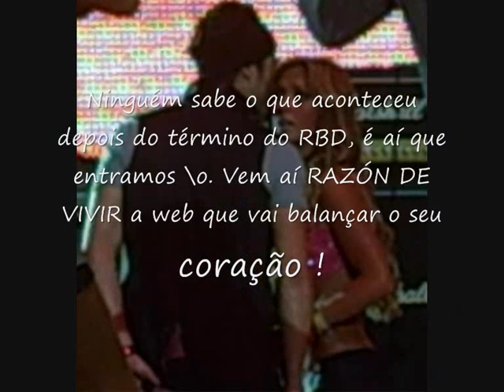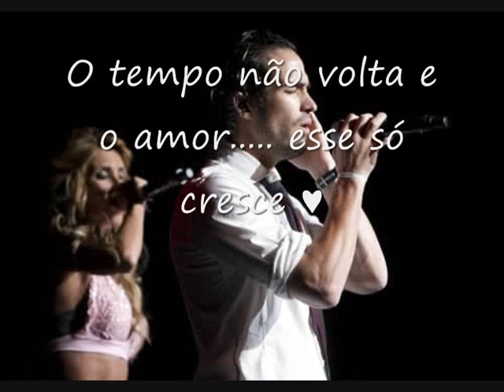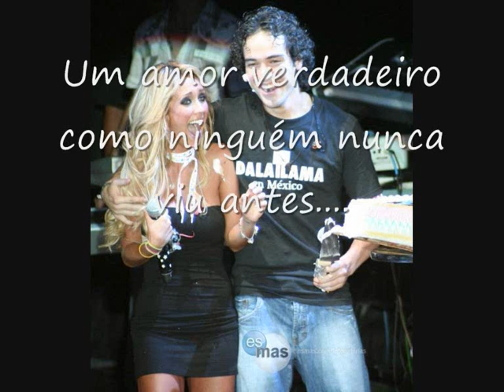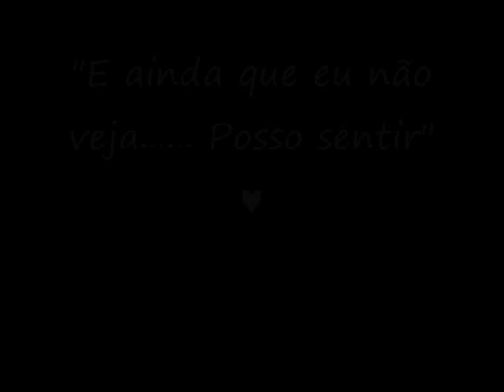Web Razón De Vivir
Escrita por Mari Portierrera e Janaina Motta